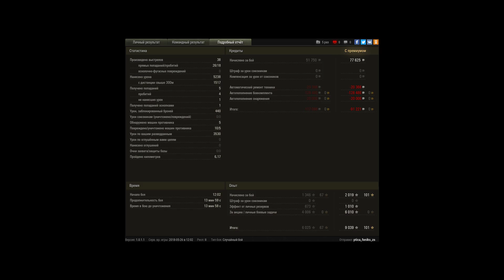я не шотник но тоже чуть могу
Победа!
Карта:  Редшир
Техника: Т-100 ЛТ
Получено опыта: 9 039
Получено бон: 7
Опыт экипажа: 15 096
Получено кредитов: 77 625
Достижения: «Основной калибр», «Дозорный», «Бронебойщик», «Стрелок», Знак классности «Мастер»